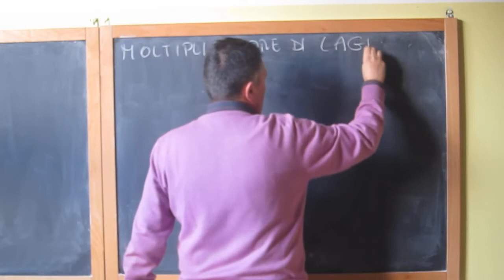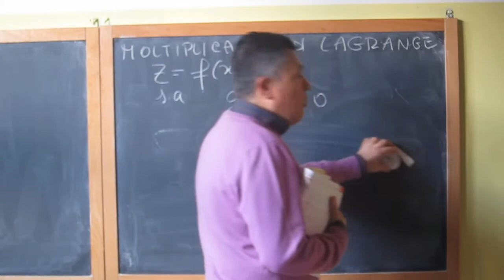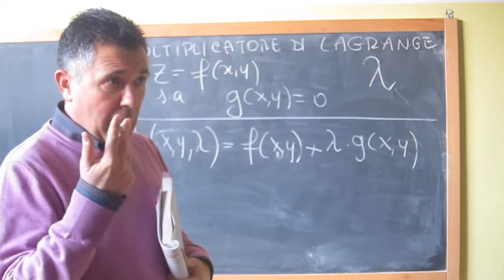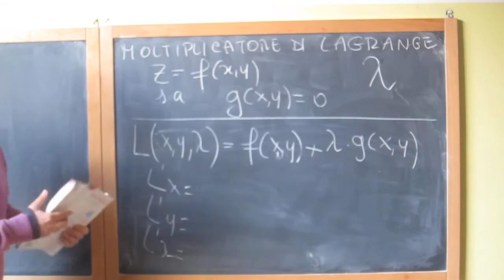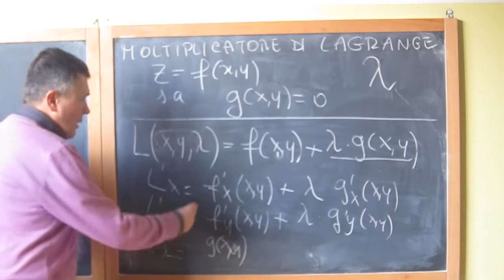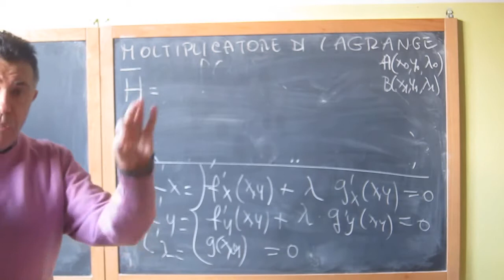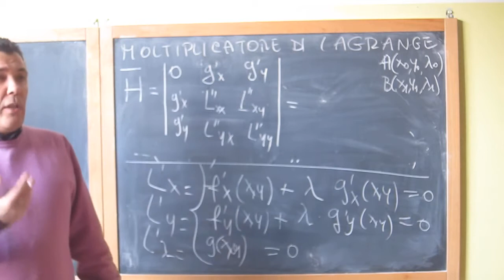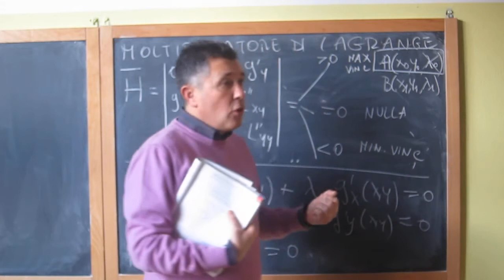12 dic. 2015 - Massimi e minimi vincolati : Il metodo del moltiplicatore di Lagrange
Videolezioni di Matematica registrate a beneficio degli studenti della 5B Sez. SIA dell''ITET V. Emanuele III di Lucera